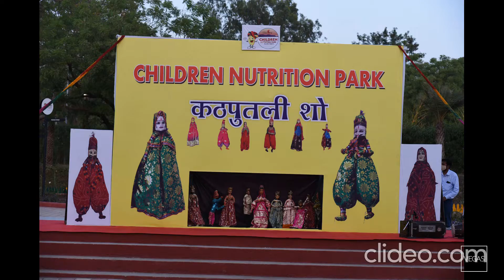Kathputli Show (Puppet Show)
Ongoing Project of Chitransh Advertising & Marketing, Kathputlit Show & Training Program at Children Nutrition Park, Kevadia, Gujarat.
Children Nutrition Park is a Unique Theme Park envisioned and inspired by Hon’ble Prime Minister of India, Shri Narendra Modi, which has been developed, as a part of Kevadia Integrated Development. It provides a high quality entertainment and vital knowledge to the children on healthy eating habits and nutritional values based on the theme of “SAHI POSHAN DESH ROSHAN.” Entire park is designed and implemented for the benefits of the children and extensive use of state of the art technology is being made, which gives a fascinating experience to the children visiting the park.